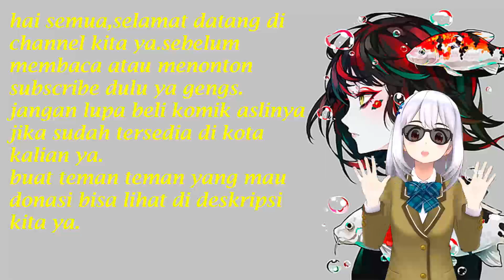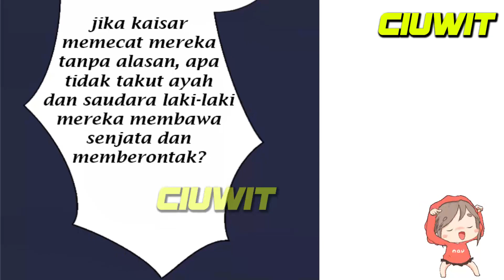Tahan Putri Imejmu Hilang Chapter 108 Satu Hari Telah Berlalu,Sepertinya Le Tao Sudah Pergi Jauh